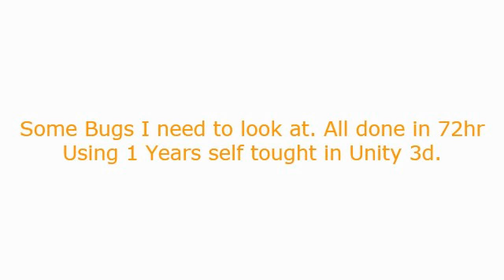Unity 5 Prototype Me! ( 1 years knowledge cramped into a 72 Hour Project )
Testing ragdoll animation, Helping ragdoll up and some funny physics.